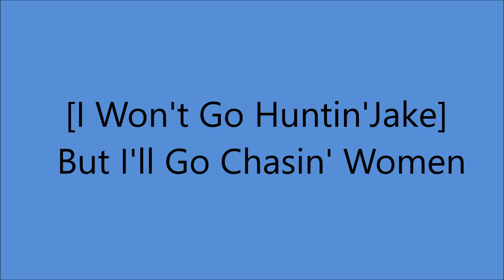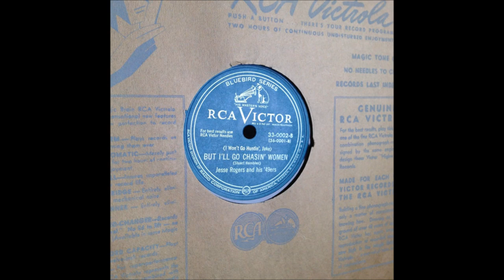Jesse Rogers - [I Won't Go Huntin', Jake] But I'll Go Chasin' Women [1949].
[Written by Stuart Hamblen]
1st. Recorded 16 August 1949 by Stuart Hamblen

Issued as Jesse Rogers and his '49ers

RCA Victor Studio A, 155 East 24th S, New York City –
Jesse Rogers [gt/vcl solo], Danny Perri [gt], J. Genell [gt],
Billy Williamson [steel gt], Pee Wee Miller [bass],
Ben Lambert [violin].

1st. Cousin to Jimmie Rodgers